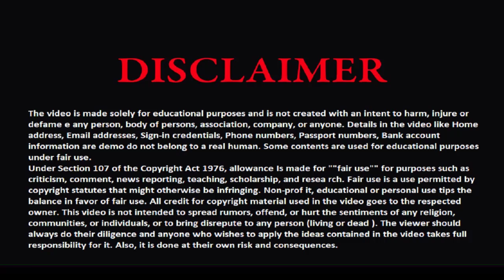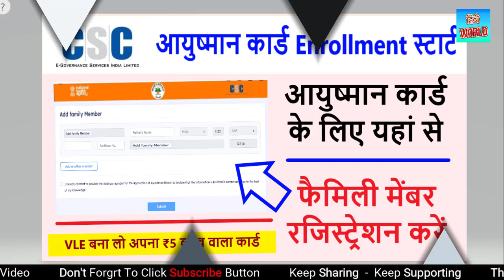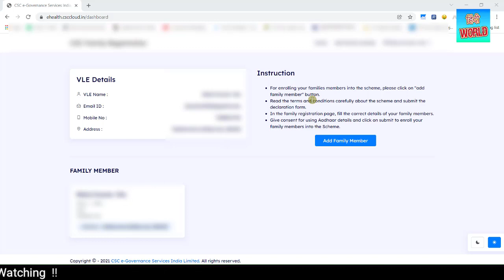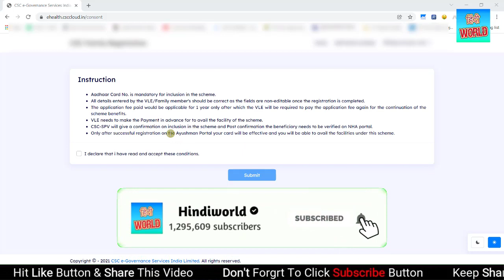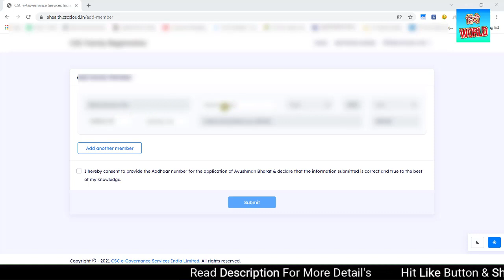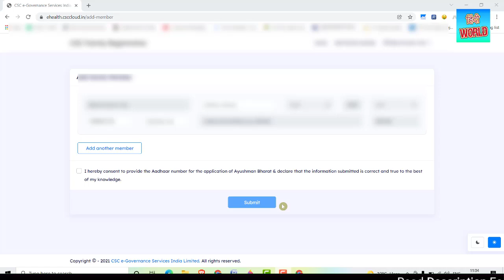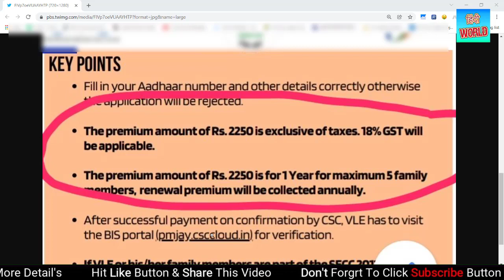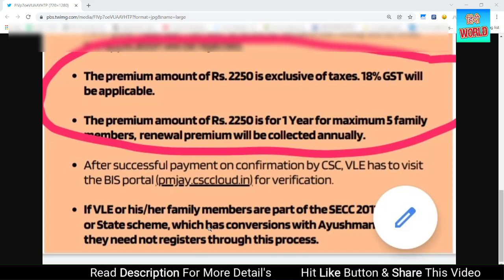CSC VLE Ayushman Bharat Card enrollment link start🔥 CSC Family Registration PMJAY CARD By Hindiworld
CSC VLE Ayushman Bharat Card enrollment link start || CSC Family Registration PMJAY CARD

Link-/ehealth.csccloud.in/

If you are a common service center operator then this video is going to be very beneficial for you because on the new year offer, a gift of up to ₹ 500000 has been given by CSC to all the common service center operators, for more information start the video watch till the end

Highlights

अगर आप एक कॉमन सर्विस सेंटर संचालक है तो यह वीडियो आपके लिए बड़ी ही फायदेमंद होने वाली है क्योंकि नए साल के ऑफर पे सभी कॉमन सर्विस सेंटर संचालकों के लिए सीएससी की तरफ से ₹500000 तक का उपहार दिया गया है अधिक जानकारी के लिए वीडियो शुरू से लेकर अंत तक जरूर देखें